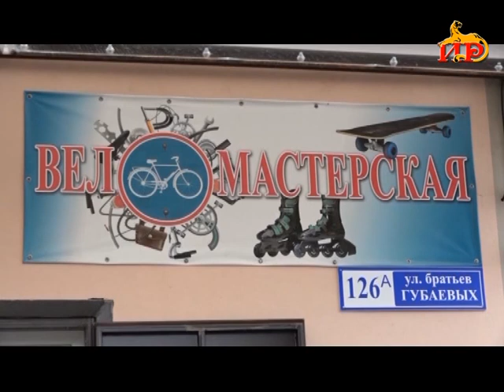Информацион рауагъд «Абон» Чысиаты Алинаимӕ. 29.10.2022.